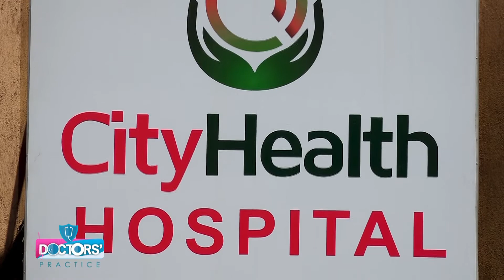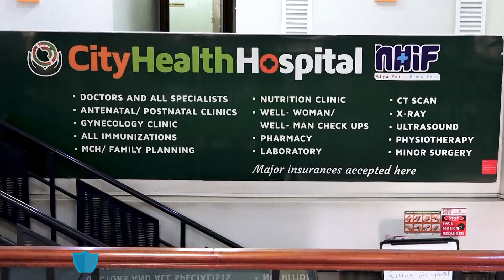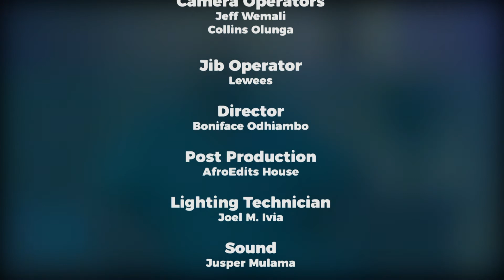Doctors Practice TV Show: Upper Respiratory Tract Infections - Segment 3